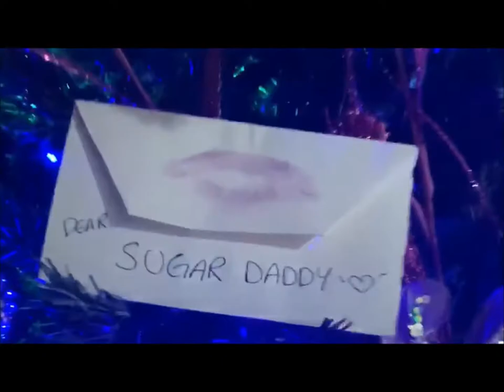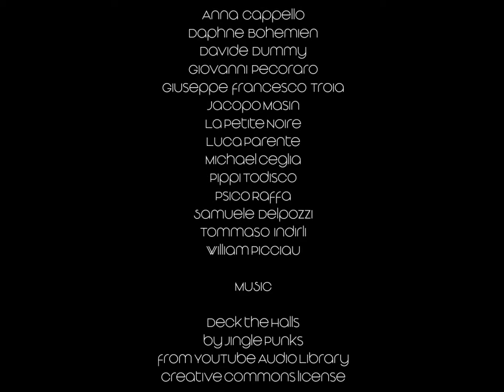Our Gay Apparel: auguri di Buon Natale dallo staff di NEG Zone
Gli auguri di Buone Feste dello staff di NEG Zone.

Hanno partecipato Anna  Cappello, Daphne  Bohémien, Davide  Dummy, Giovanni  Pecoraro, Giuseppe  francesco  Troia, Jacopo Masin, La Petite Noire, Luca Parente, Michael Ceglia, Pippi Todisco, Psico Raffa, Samuele  Delpozzi, Tommaso  Indirli e William Picciau